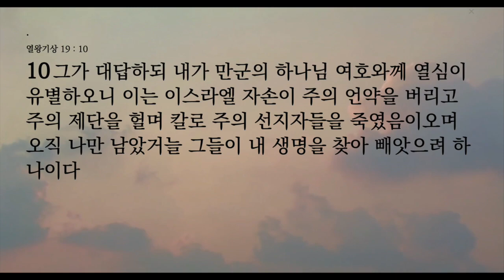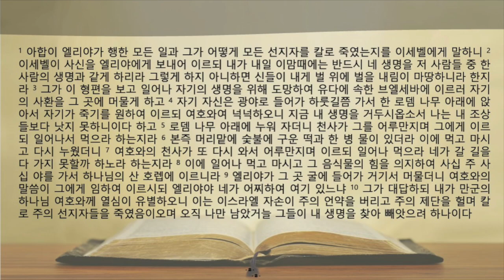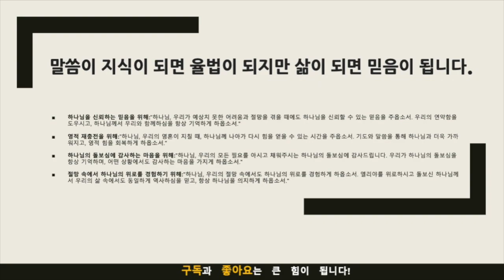생명의 삶 묵상노트 ㅣ 깊은 절망에서 만나는 위로자 하나님 (열왕기상 19:1-10)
음원출처 : 크리스찬 BGM